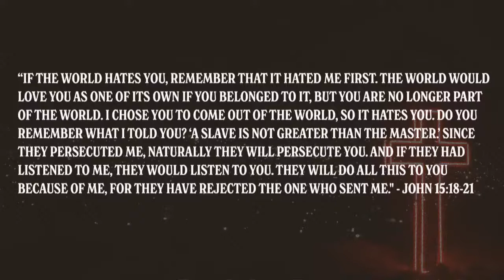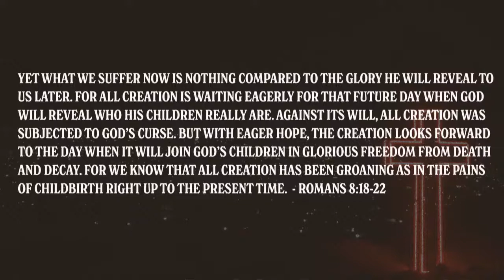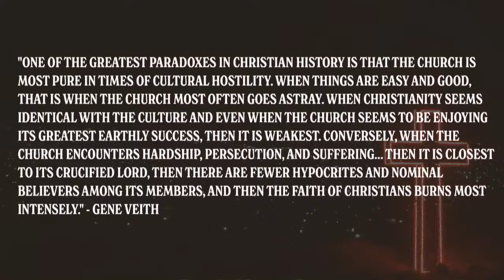The Spirit & The Mission of The Church | Suffering and Persecution | Roger Sodsod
Good morning Life Church!
We are so glad you are joining us this morning!